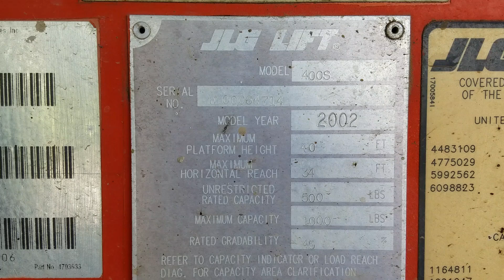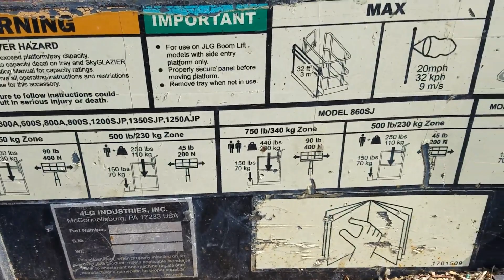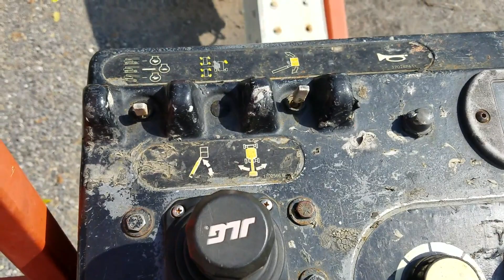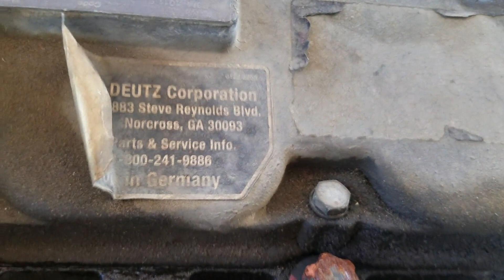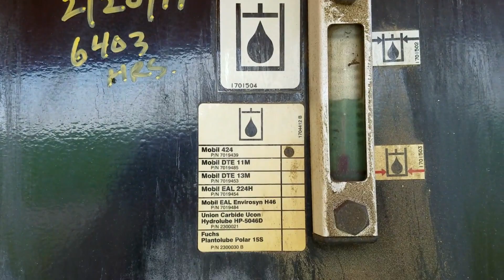2002 JLG 400S For Sale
Title: 2002 JLG 400S For Sale

Category: Boom